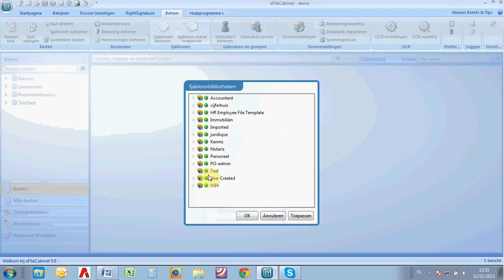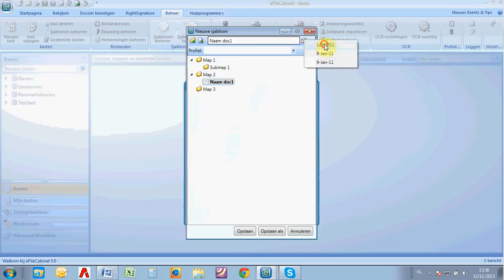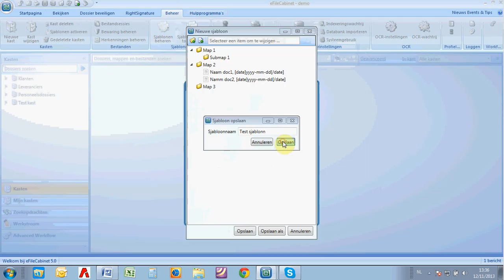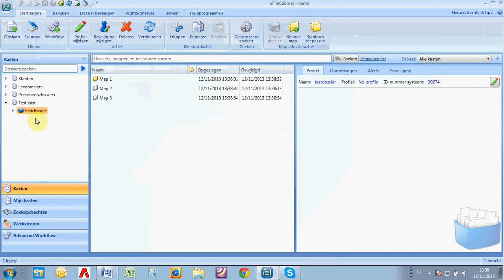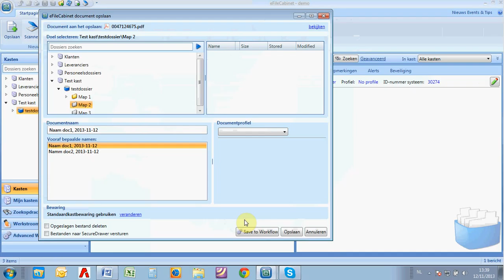EFC instructievideo - templates maken en gebruiken